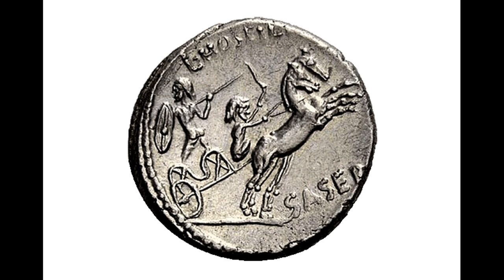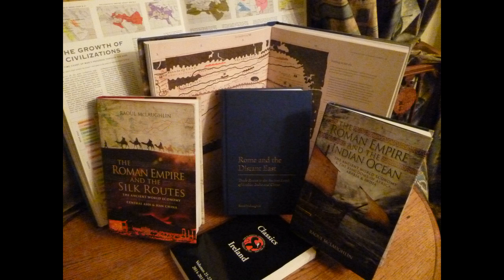Did the Romans attack ancient Ireland?